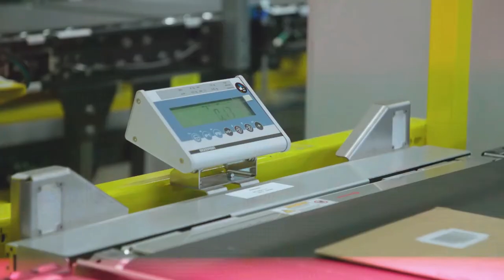Ganzheitliche Logistik-Lösungen mit Cognex Bildverarbeitungsprodukten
Kunden aus dem Bereich e-Commerce und Großhandelslogistik wenden sich an Stadler + Schaaf, um ihre Logistikprozesse mithilfe ganzheitlicher Lösungen effizienter zu gestalten und den Durchsatz zu steigern.
Stadler + Schaaf verwendet dafür Bildverarbeitungsprodukte und -lösungen von Cognex zum Erreichen höchster Leseraten, zur Packstückvermessung und -klassifizierung sowie zur Prozessoptimierung mithilfe smarter Daten.

Cognex Corporation ist der weltweit führende Anbieter von Vision Systemen, Vision Software, Vision Sensoren und industriellen Barcode-Lesegeräten für die Automatisierung von Produktions- und Logistikprozessen.

Cognex Bildverarbeitungstechnologie unterstützt Unternehmen dabei, ihre Produktqualität zu verbessern, Produktionsfehler zu vermeiden, Herstellungskosten zu senken und die Erwartungen von Kunden an Qualitätsprodukte zu erschwinglichen Preisen zu übertreffen.

Zu den typischen Anwendungen der industriellen Bildverarbeitung gehören die Fehlererkennung, das Überwachen von Produktionslinien, das Führen von Bestückungsrobotern sowie das Rückverfolgen, Sortieren und Identifizieren von Teilen.

Cognex betreut seine internationalen Kunden ausgehend von seinen Niederlassungen in Nordamerika, Europa, Japan, Asien und Lateinamerika sowie über ein globales Netzwerk aus Integrations- und Vertriebspartnern. Der Firmensitz befindet sich in der Nähe von Boston in Natick, Massachusetts, USA.

Cognex ist an der Nasdaq-Börse unter dem Kürzel CGNX notiert.

ABOUT US:
The world’s leading provider of vision systems, software, sensors, and industrial barcode readers used in manufacturing automation. Cognex vision helps companies improve product quality, eliminate production errors, lower manufacturing costs, and exceed consumer expectations for high quality products at an affordable price. Typical applications for machine vision include detecting defects, monitoring production lines, guiding assembly robots, and tracking, sorting and identifying parts.